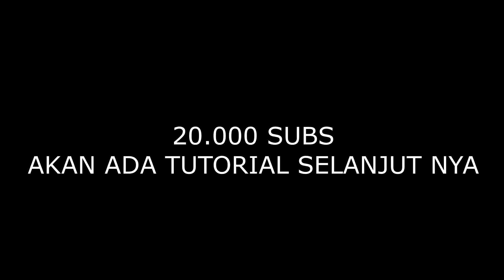CARI TAHU ARTI KATA KATA DARI RADIO PB - PB GARENA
1 LIKE DAN SHARE = GANTENG MAKSIMAL !

Jika ada kesalahan meng artikan , gue minta maaf . karena gua hanya memberikan apa yang gue tahu ,  jika ada yang kurang juga , bisa di tambahkan di komen bawah :) kita diskusi bareng2 .

Gua minta tolong sangat ke kalian , untuk di share video ini . karena gue ingin banget player pb yang belum tahu arti radio , menjadi paham dan tahu arti radio .

NEXT TUTORIAL ? 20.000 SUBS YA BRAY :) JADI YUK BANTU GUA UNTUK MENUJU 20.000 SUBS , AGAR VIDEO TUTORIAL SELANJUT NYA BISA DI UPLOAD .

Equipment yang gue pake :
Mouse = G7 Alpha Digital Alliance
Keyboard = K1 Mecha Digital Alliance
Headset = Steelseries 200
Webcam : logitech c920
Mic : Samson